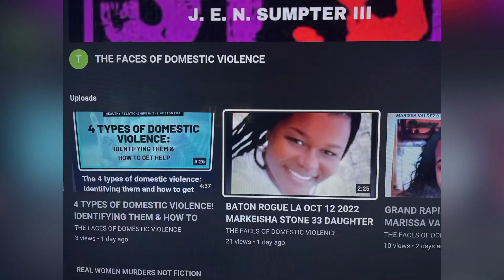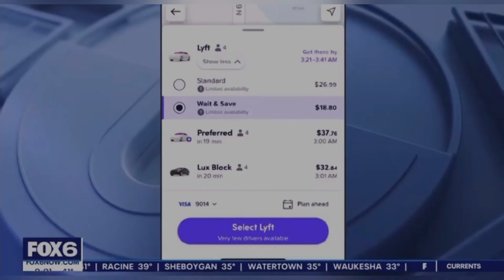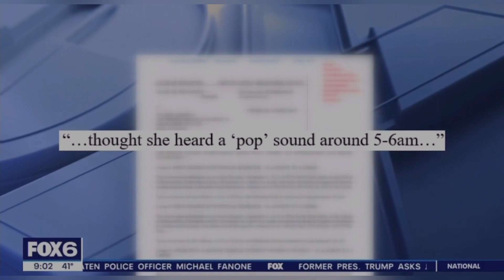MILWAUKEE, WI PUB MAR 5, 2023, MILWAUKEE MAN CHARGED IN BROWN DEER BROTHER’S DEATH BOTH 18-YRS-OLD!